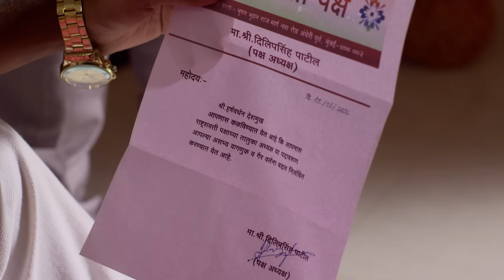Lagira Zhala Jee | Zee Marathi Romantic TV Show | Full EP - 426 | Nitish Chavan, Shivani Baokar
Lagira Zhala Jee is a Marathi romantic drama starring Nitish Chavan, Shivani Baokar and Kiran Dhane. The story revolves around Ajinkya, a youngster from Satara, who aspires to join the Indian Army. He falls in love with Sheetal, a free-spirited girl, however, his aspirations come in between their love. Will Ajinkya sacrifice his dream for his love?